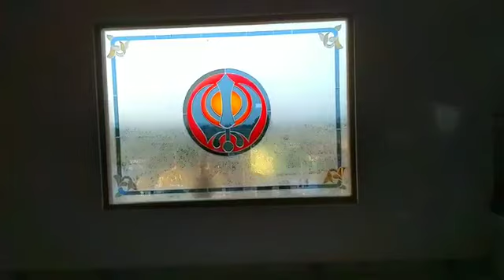Gurudwara sahab koulpur vijaypur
Waheguru ji khalsa waheguru ji fateh